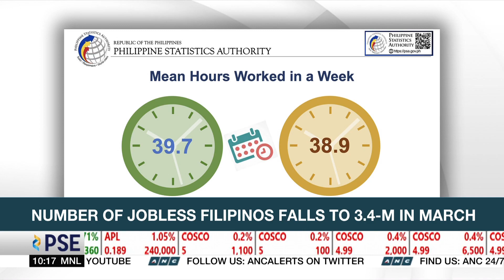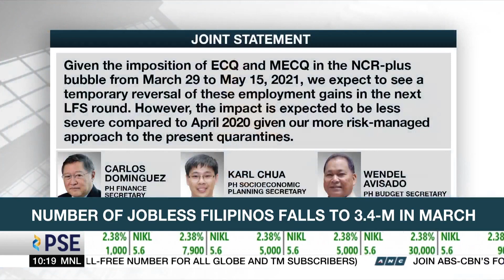PH economic managers expect reversal of employment gains during ECQ period | ANC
Rundown: The number of jobless Filipinos decreased in March as lockdown measures eased. But the country's economic managers expect a reversal during the reimposition of the enhanced community quarantine in April.